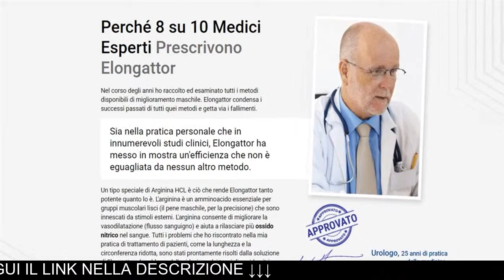Elongattor Recensione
Elongattor - Gel per l'ingrandimento del pene Completamente Naturale Ultra Potente!
Il modo più semplice per Aumentare la Dimensione del tuo pene di 5 cm in 4 Settimane Brevi.
Aumenta drasticamente la dimensione del tuo pene. Riaccendi la tua libido e dura fino a mezz'ora a letto. Avere la libertà di provare qualsiasi posizione sessuale. Migliora il flusso sanguigno del pene e migliora l'erezione.
Il fattore principale che separa Elongattor Da Altri Metodi
Elongattor è stato sviluppato con un obiettivo in mente: fornire risultati. La sua formula si basa su una ricetta scandinava che si credeva fosse da tempo perduta. È stato perfezionato continuamente nel corso degli ultimi 5 anni e include nuove innovazioni mediche.
L'arginina che si trova in Elongattor deriva da uno speciale processo biochimico noto come Amalgam 3™, che è stato recentemente brevettato dall'Ufficio europeo dei brevetti.
Questa procedura consente di creare un tipo di arginina che evoca una risposta più potente nella produzione di ossido nitrico nel sangue. L'ossido nitrico è ciò che consente al corpo cavernoso (tessuti del pene) di aumentare in modo massiccio il flusso sanguigno, aumentando notevolmente la lunghezza e la circonferenza del pene nel processo. Non c'è sostituto migliore per l'arginina per quanto riguarda il potenziamento maschile e Elongattor include l'iterazione più potente di esso.
✅Piacere infinito - Di conseguenza, gli orgasmi che si potevano solo sognare diventano realtà. Sorprendi il tuo partner e promuovi un legame più forte con loro. ✅Potenza migliorata - Elongattor fornisce una forte spinta al vigore. La prima volta che lo usi, noterai la possibilità di andare più a lungo e fare di più. Il sesso è più divertente quando ce n'è più. ✅Aumento delle dimensioni del pene Le dimensioni - Aumentate ti permettono di colpire tutti i punti giusti durante il rapporto. Una grande e dura erezione farà tremare il tuo partner per l'eccitazione.

Cosa rende l'Elongattor così efficace?
Ingredienti sintetici e dosati, puri e semplici
Arginin HCL - Aumenta il diametro dei vasi sanguigni, i tassi di erogazione dell'ossigeno e aiuta a produrre più ossido nitrico. Hamamelis Virginiana - Promuove la crescita cellulare e cancella le vene del pene dalle ostruzioni. Estratto di foglie di aloe Barbadensis - Aumenta la spermatogenesi e equilibra i livelli degli ormoni sessuali. Sono inclusi anche - Gomma Gummifer di astragalo, gomma di cellulosa, olio di buccia dulcis citrus aurantium, glicerina, acqua, alcool benzilico, acido deidroacetico, limonene.
Cos'è Elongattor? Elongattor è un gel al 100% naturale che utilizza avanzamenti medici all'avanguardia e componenti organici per creare una soluzione per l'ingrandimento e la durata del rapporto sessuale. Elongattor fornisce un modo sicuro. Come funziona Elongattor? Il concetto è semplice. I corpi cavernosi sono tessuti del pene espandibili che rispondono fortemente al rilascio di ossido nitrico. Gli ingredienti di Elongattor, l'Arginina HCL in particolare, rendono possibile che ogni erezione conseguente aumenti il volume di sangue che può essere immagazzinato all'interno del pene alla volta. Oltre all'ovvio aumento delle dimensioni, Elongattor bilancia anche i livelli ormonali in modo da poter godere dei vantaggi di avere frequenti rapporti sessuali senza inconvenienti. Elongattor ha effetti collaterali? Non si devono osservare effetti collaterali. La formula utilizzata in Elongattor ha superato rigorose procedure di test per essere distribuita. Tutti possono usarlo e goderne i benefici.